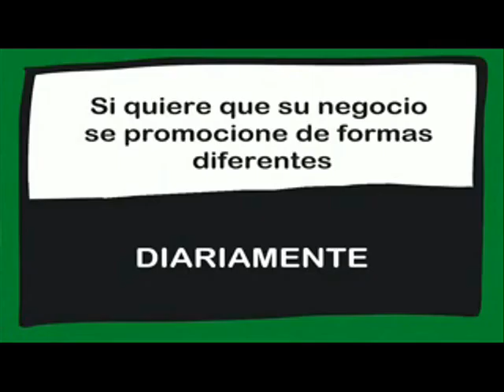SERVICIOS INFORMATIVOS. 03/04/2016